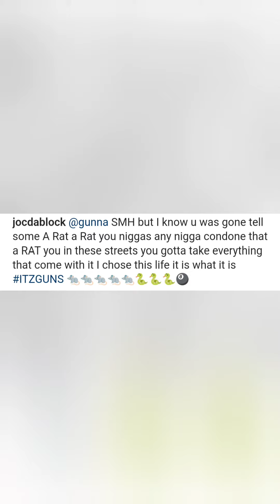JocDaBlock Says "A RAT IS A RAT" !!